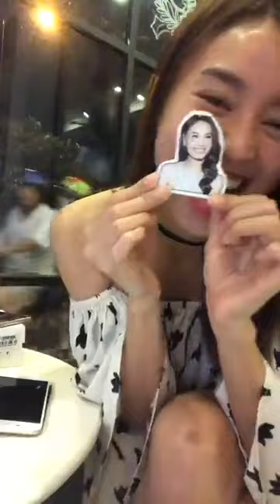Sweet girl 💗 Ninh Dương Lan Ngọc 🤩 live stream 20161119360127